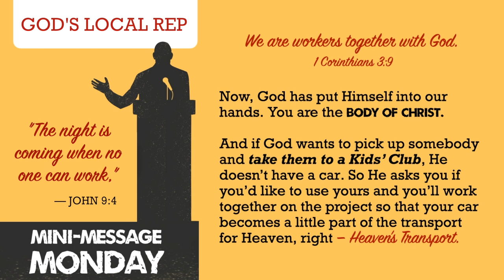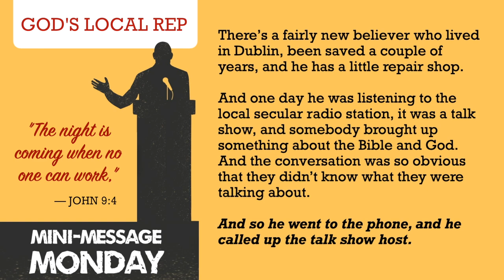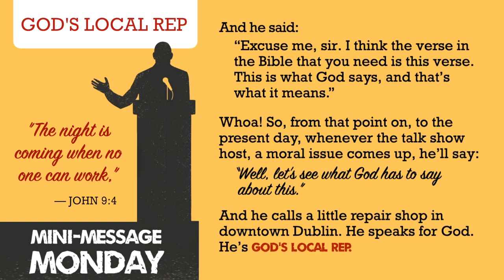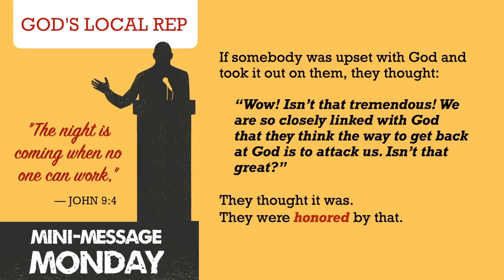Mini-Message Monday: God's Local Rep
Do you ever say to yourself, "I'll never amount to anything for God. I'm just a... [fill in the blank: "plumber...secretary...teenager...butcher, baker, candlestick maker]". Well, there's good news! If you're a Christian, you're actually God's local rep and He's placed you where you are so that He can work through you like He did with this repairman.